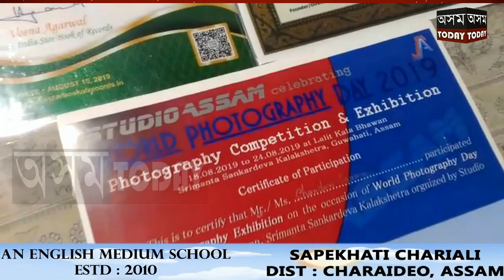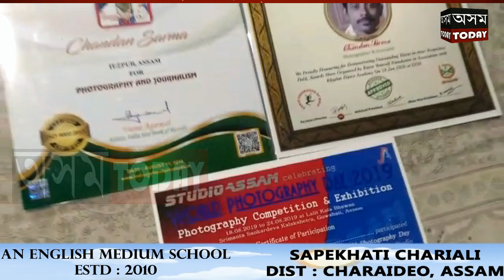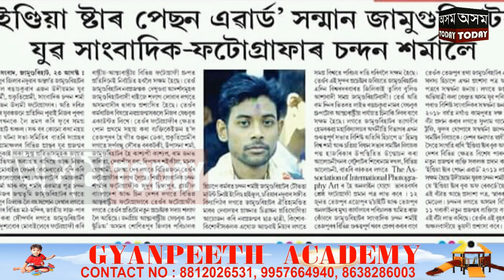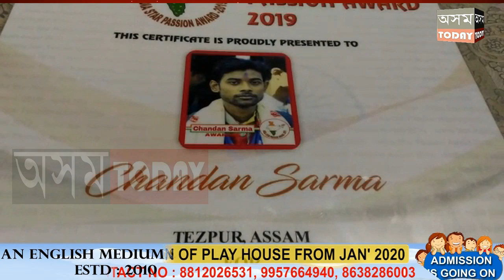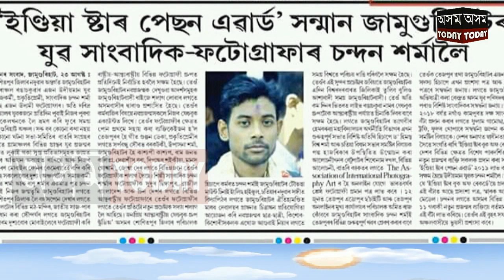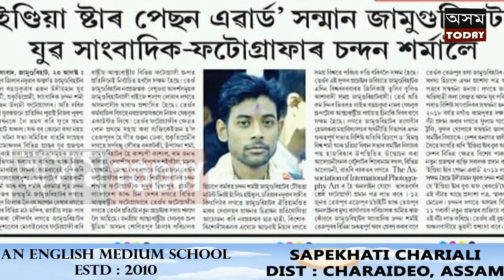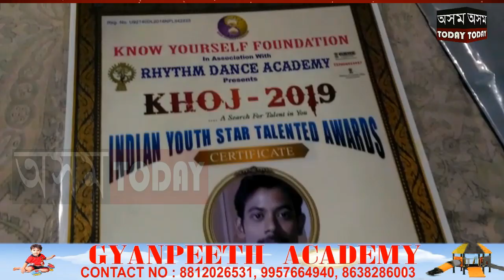"ইণ্ডিয়ান ইউথ ষ্টাৰ টেলেনটেড এৱাৰ্ডচ" সন্মান জামুগুৰিহাটৰ যুৱ সাংবাদিক তথা ফটোগ্ৰাফাৰ চন্দন শৰ্মালৈ।